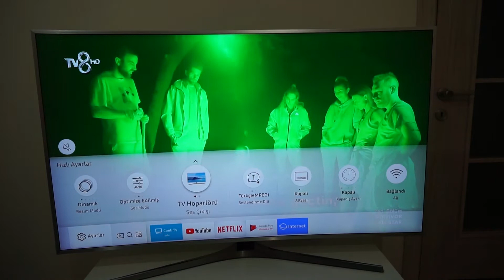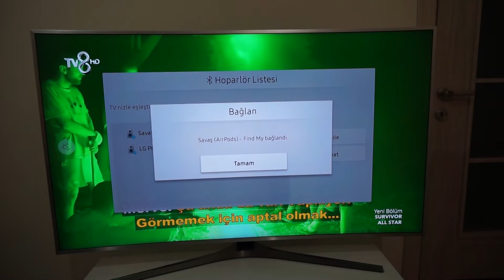Airpods Smart Tv'ye Nasıl Bağlanır ?